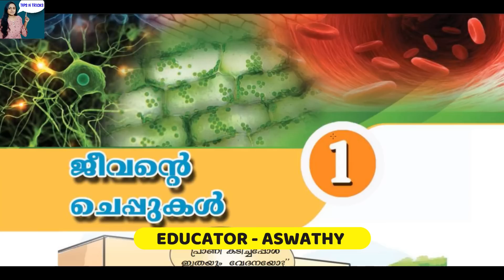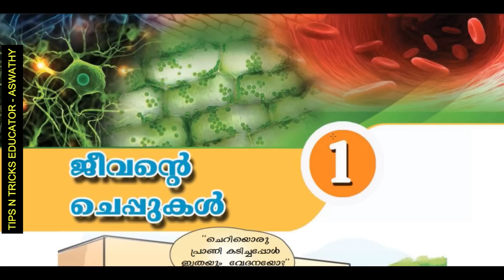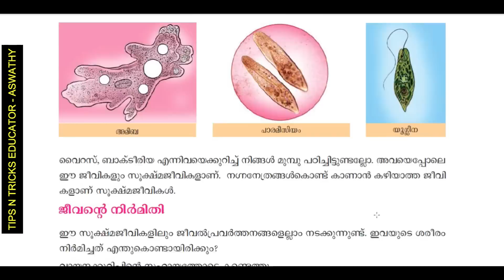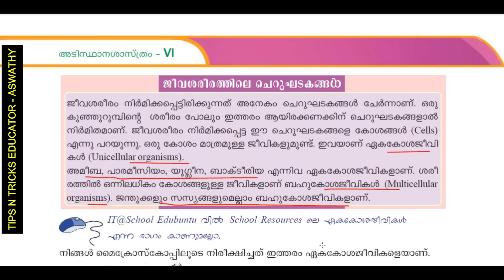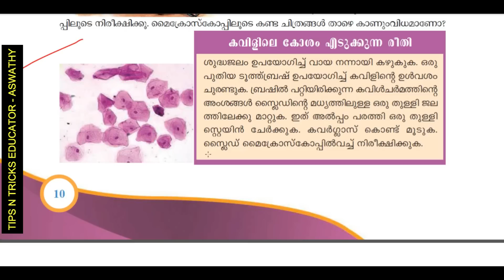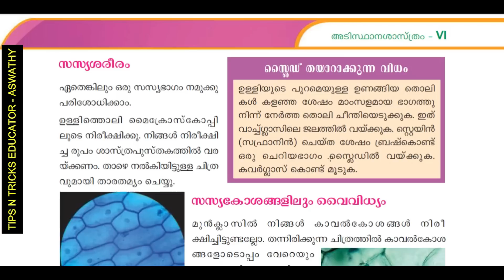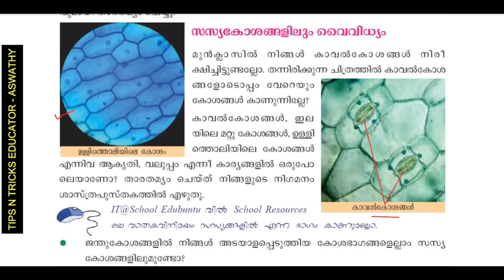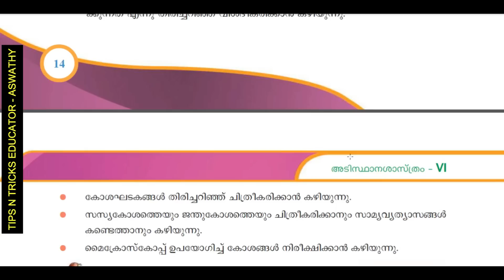DAY 21 - 10TH MAINS | SCERT 6TH STD SCIENCE CHAPTER 1 | ജീവൻ്റെ ചെപ്പുകൾ | TIPSNTRICKS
പുസ്തകം order ചെയ്യാനായി 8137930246 എന്ന നമ്പറിൽ "SCIENCE" എന്ന് WhatsApp ചെയ്യുക.